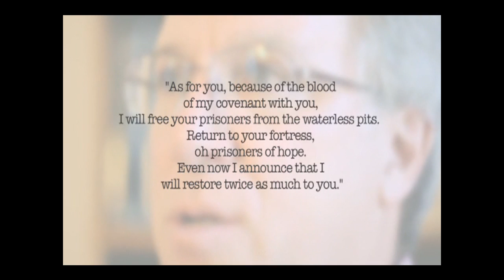John H. Armstrong on the Crisis of Decline in the Western Church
In this brief video, John H. Armstrong turns to the hope of Zechariah 9 as he speaks of missional-ecumenism and its role in abating the decline of the Christian Church in North America.